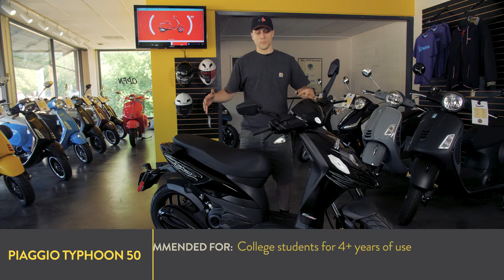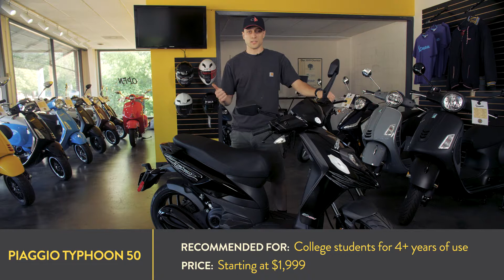Which Scooter Is Right For Me? Three Options To Consider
With all kinds of scooters in the world, how do you know which one is right for you? In this video we explore three levels of scooters to narrow down which one is the best fit your budget and lifestyle.

To learn more about our selection, stop into our Iowa City store